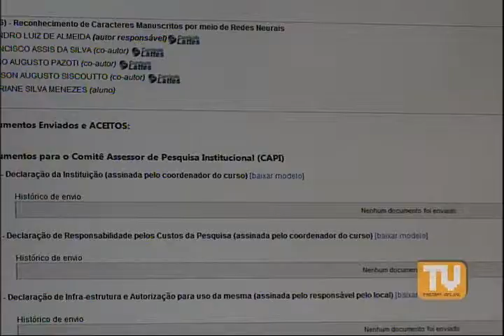PESQUISA UNOESTE - 30/11/2012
Os projetos de pesquisa científica dos alunos da Unoeste agora serão cadastrados totalmente no Sistema Gestor de Pesquisa (SGP). Agora, os documentos que precisavam ser entregues pessoalmente na CCPq (Coordenadoria Central de Pesquisa), no Campus II, poderão ser digitalizados e entregues online.

Ficha Técnica:
Produtor e repórter: Danilo Magalhães; Imagens: Kelly Guardacione ; Edição: Camila Mancini; Edição de imagens: José Edivaldo Silva; Supervisão: Carolina Costa Mancuzo; Coordenação Geral: Thaisa Bacco.